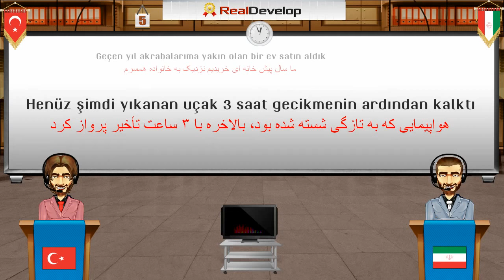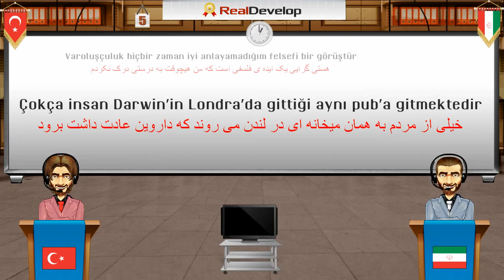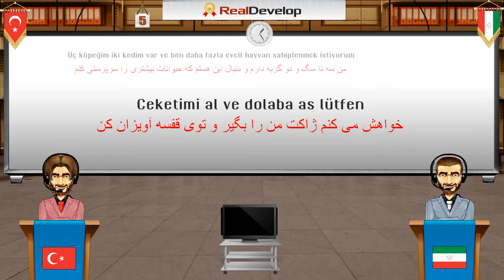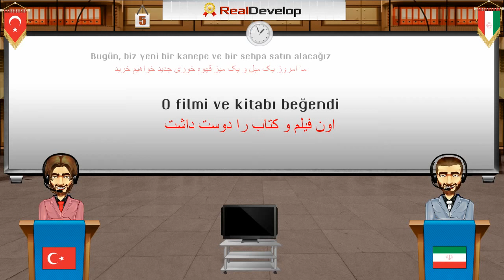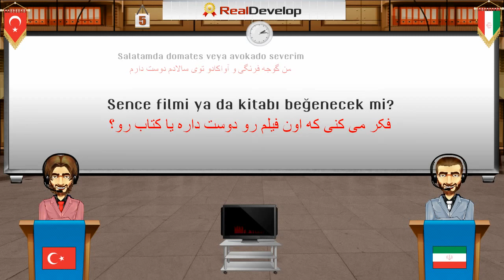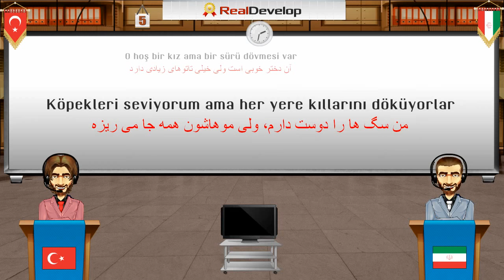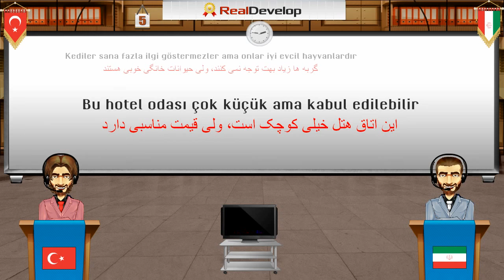یادگیری زبان ترکی در منزل 5 زبان ترکیه ای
یادگیری زبان ترکی در منزل
زبان ترکیه ای